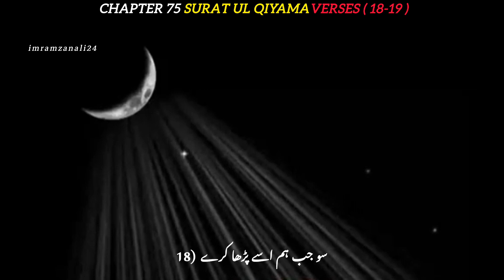Bhala Yeh Quran Mein Gaur Kyon Nahi Karte..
Surat un Nissa- 04 Verse 82
Surat ul Qiyama- 75 Verses 16-19
Surat ul Kahaf- 18 Verses 27-28